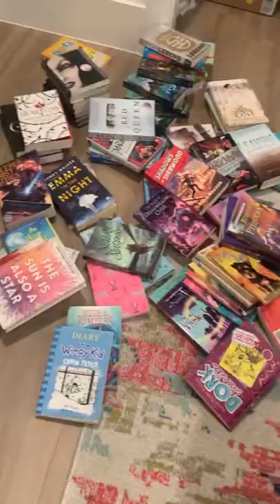organizing my bookshelf シ SoHer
Im SoHer and I make all sorts of fun stuff on my channel! I do fidget videos, bracelet videos, art videos, and much, much more.

- Maze Runner Is my life
- Newt Is also my life
- Teen Wolf Is also my life
- Sterek all the way
- I currently have a random obsession with dalmatians (and newt)
- Im quite extroverted
- my favorite color is rainbow 🌈
- I have 3 ADORABLE dogs
- I like food :/
- yolo … 😊
- my birthday Is January 31st
- I’m an Aquarius ♒️
- my life goal Is to meet Dylan O’Brien 😍
- Im a very weird & creative person
- my dream is to get a husky dog and name him Juneau because husky’s are from Alaska and Juneau is the capital of Alaska. hehe

• video view goals:
100 views - ✅
500 views - ✅
750 views - ✅
1,000 views - ✅
2,500 views - ✅
5,000 views - ✅
10,000 views - ✅
50,000 views - ✅
100, 000 views - ✅
1 mil views - ✅ THANK YOUUU
10 mil views - can we do it?